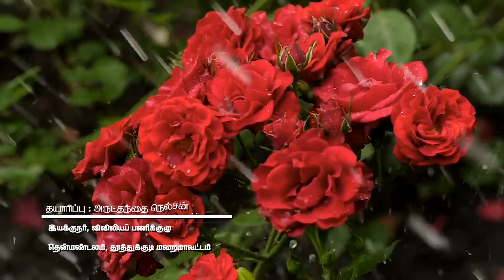விடுமுறை விவிலியக் கொண்டாட்டங்கள் I கொண்டாடி மகிழ்வோம் VBS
பாடல் : அருட்தந்தை வெனி இளங்குமரன்

இசை, இயக்கம் : அருட்தந்தை செல்வரத்தினம்

கீபோர்டு & கித்தார் : பிரவீன்

பாடியவர் : வசந்தி
கூட்டாக பாடுதல் : சோனியா, மெர்சியா, சிசிலி

இசைக்கலவை : ஜெப ராஜா

காணொளி உருவாக்கம் : சீமோன், லெஸ்லின்

தயாரிப்பு : விவிலிய பணிக்குழு
தென்மண்டலம், தூத்துக்குடி மறைமாவட்டம்

வெளியீடு : கலப்பை ஊடகப் பணியகம்
தென்மண்டலம், தூத்துக்குடி மறைமாவட்டம்

விடுமுறை விவிலிய கொண்டாட்டங்கள்
விடுதலை இறைவனின் அருள் ஊட்டங்கள்
படிப்போம் விவிலியப் பாடங்கள்
அறிவிப்போம் நாம் இறை ஊடகங்கள்
ஆடுவோம் பாடுவோம் கொண்டாடுவோம்
இயேசுவின் வழியில் நாம் மகிழ்வோம்

ஆளுக்கொரு விவிலியம் ஏற்றிடுவோம்
நாளுக்கோர் இயலைக் கற்றிடுவோம்
கோயிலுக்குத் திருநூல் கொணர்ந்திடுவோம் - நம்மைச்
சோதிக்கும் சாத்தானை விரட்டிடுவோம்
முழுமையாய் இறைவனை அன்பு செய்வோம் - மூட
நம்பிக்கை எதிர்த்துத் துணிந்து நிற்போம்
மறைநூலைப் படிப்போம் இறையாட்சி அமைப்போம்
இறை ஆவி அருளால் நலம் வாழ்வோம்

உறவை உழைப்பால் உயர்த்திடுவோம்
அறிவை அருளால் நிறைத்திடுவோம்
நற்செய்தி அறிவித்து மகிழ்ந்திடுவோம் - என்றும்
நல்லாயன் குரலாய்த் திகழ்ந்திடுவோம்
அறம் கூறும் அருள்மொழி கடைப்பிடிப்போம் - நிறம்
மாறாத நேர்மையைப் படைத்தெழுவோம்